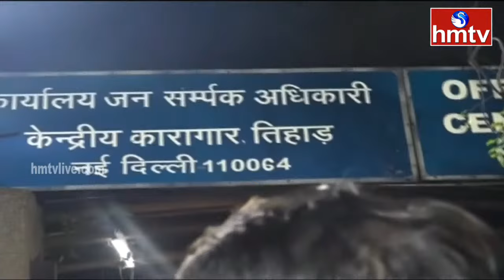జైలు నుంచి బయటకు వస్తున్న కవిత | MLC Kavitha Release From Tihar Jail | hmtv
LIVE : కవిత విడుదల | MLC Kavitha Release | Tihar Jail | Delhi Liquor Scam | hmtv